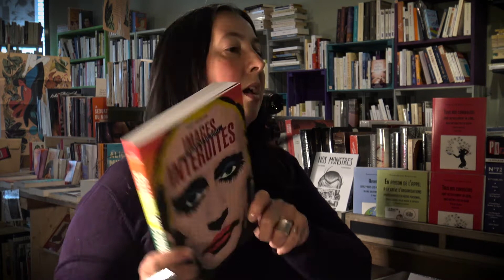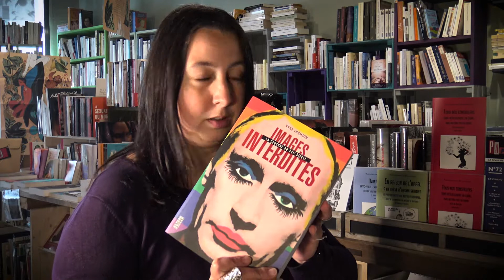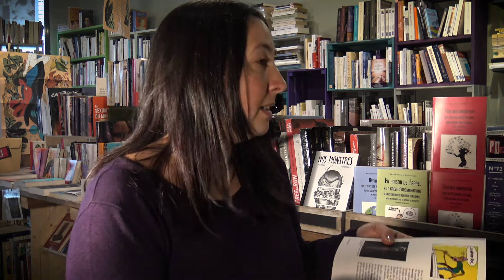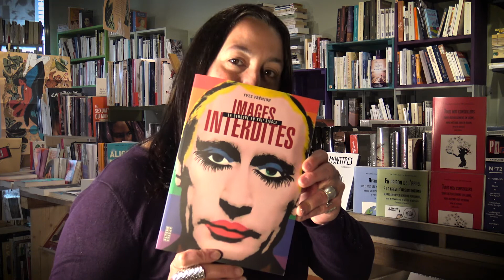Yves Frémion, iconologue, présente son "Images Interdites - La censure au XXI siècle"